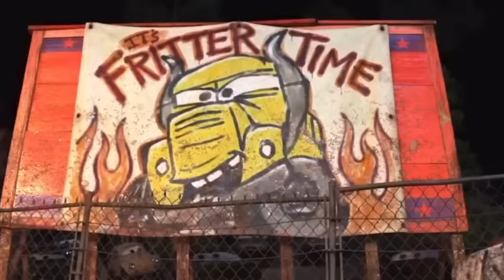Looking for Lightning McQueen | Disney Pixar Cars | Tow Mater | Disney Pixar Cars Movie and Toys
MISS FRITTER, TOW MATER, LIGHTNING MCQUEEN, DOC HUDSON, FRANK, TRACTOR, JACKSON STORM, CRUZ RAMIREZ, CAL WEATHERS, SALLY CARRERA, DINOCO LIGHTNING MCQUEEN, THE KING DINOCO, FINN MCMISSILE, MACK, LUIGI, GUIDO